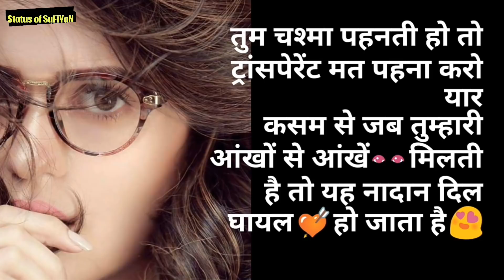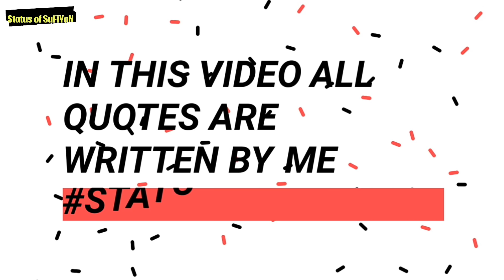Tarif on Chashmish girls with Romantic style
In this video All Quotes are written by me..

Follow me on Vigo video for best Shayari with face video

Whatsapp best status in Hindi